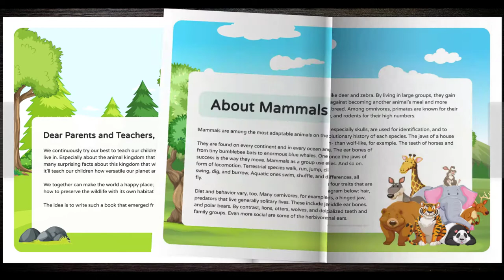Learning Alphabets With Mammals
This is a Children's Book that introduces children to some extraordinary mammals in the animal kingdom with their surprising facts. Which is amazing. With this book, we can nurture the knowledge, imagination, and potential of kids all around the world.